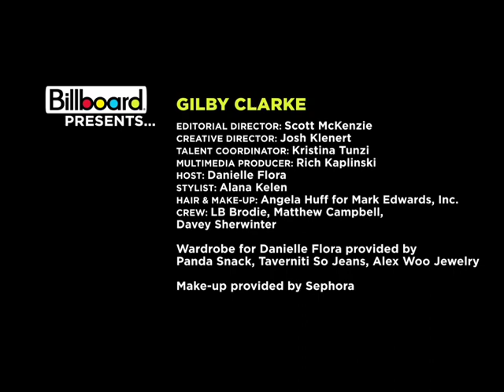Billboard Presents Gilby Clarke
Ex-Guns N' Roses guitarist, Gilby Clarke dropped by the Billboard studios to play us his song "Tijuana Jail".